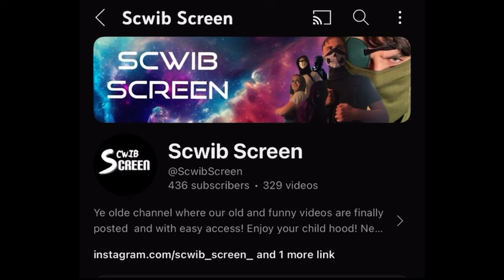The Strange History of Hellboy Movies | Hellboy: The Crooked Man (2024)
Welcome to the first video on the new Scwib Cast channel! Follow the main @scwibscreen where my friends and I make shitpost skits.